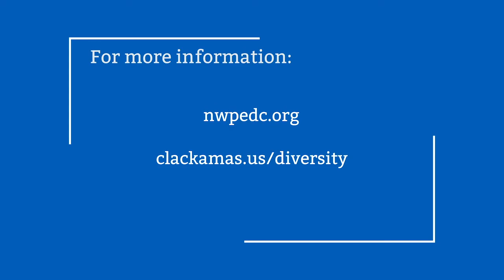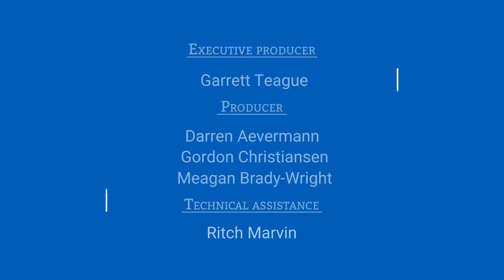Robert Phillips Regional Diversity Award Presentation: Sherrelle Jackson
This 2018 Robert Phillips Regional Diversity Award was presented to Sherrelle Jackson, LCSW at the Northwest Public Employees Diversity Conference.

Sherrelle Jackson has a long history of “leading in place,” championing equity and diversity initiatives as a senior leader in her branch of human services, which is Multnomah County’s Developmental Disabilities Services. In addition to her professional advocacy, over the past two years Sherrelle founded and implemented an inspiring non-profit venture for teenage girls, “Why I Rock,” which in the last year brought together nearly one hundred inner city girls of color (ages 10-15).